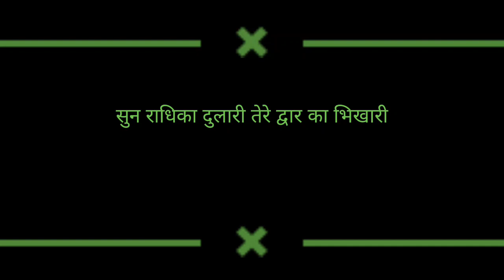सुन राधिका दुलारी तेरे द्वार का भिखारी Indresh ji Maharaj Bhajan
bhajan सुन राधिका दुलारी तेरे द्वार का भिखारी

             hare Krishnan hare hare
             hare ram hare hare

indresh upadhyay wife
indresh upadhyay upcoming
vrindavan
indresh upadhyay katha
krishna bhajan
shri premanand ji maharaj
indresh upadhyay ji
indresh ji bhagwat katha
bhakti path
bhagwat katha anirudh
bhagwat
katha
indresh upadhyay bhajan
vrindavan dham
sanskar tv
aniruddhacharya ji maharaj
katha
sanskar sadupdesh
sanskar quotes
sanskar bhajan